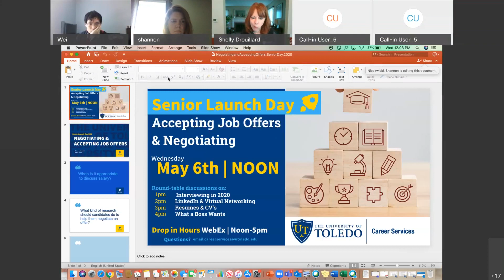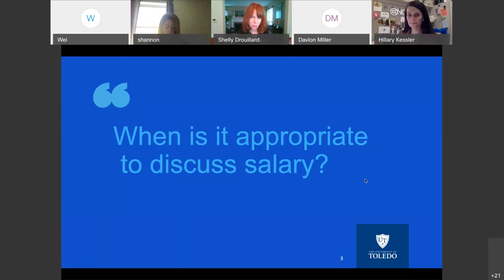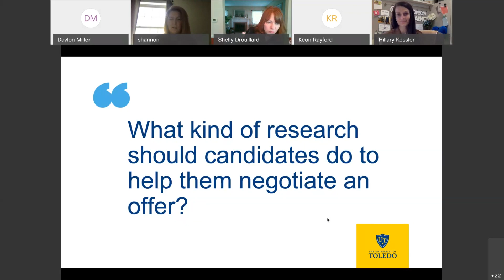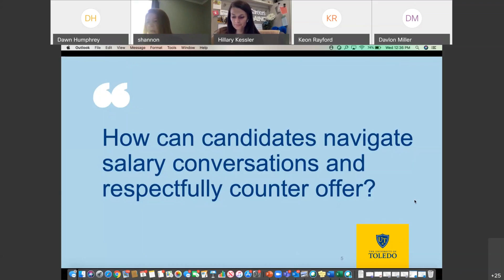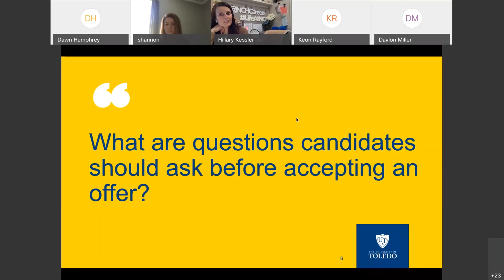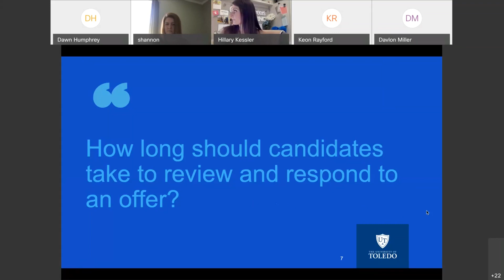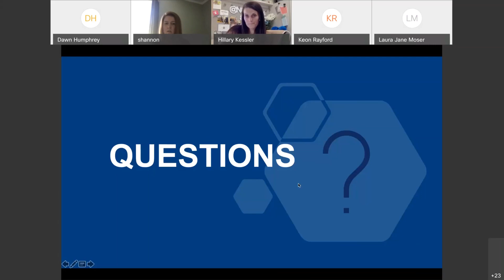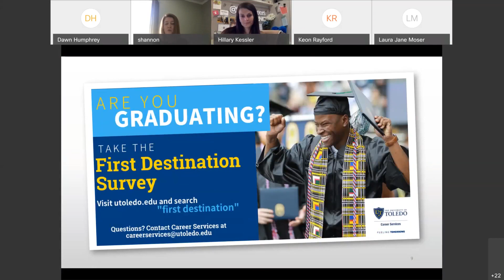Senior Launch Day | Negotiating & Accepting Job Offers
Senior Launch Day

May 6th, 2020 | Noon-5pm

Are you a graduating senior? Join us for a series of roundtable discussions on the hot topics around careers and the job search in 2020. We will have 5 sessions throughout the afternoon where you can ask questions, learn from employers and professionals in the world of work, and build your career-ready toolkit for success.

Schedule of Sessions:

Noon | Negotiating & Accepting Job Offers

Negotiating can be intimidating. Join us as we discuss how to navigate salary conversations respectfully and what to consider when you are accepting an offer. Benefits, cost of living, understanding your industry, and knowing your worth are topics we will be covering during this discussion.

1pm | Interviewing in 2020

2pm | LinkedIn & Virtual Networking

3pm   | Resumes & CV's

4pm | What a Boss Wants